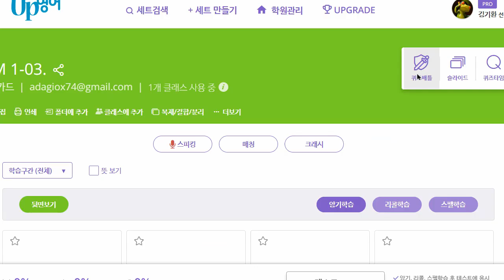신혜원 2022 07 28 초등 기초 어휘 보카 성취도 100